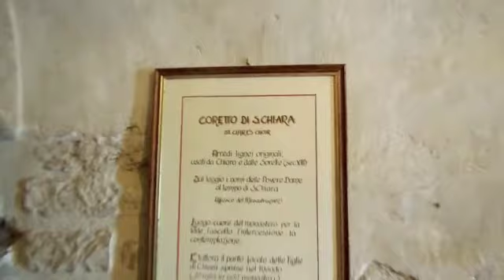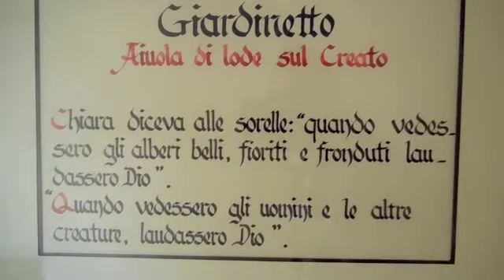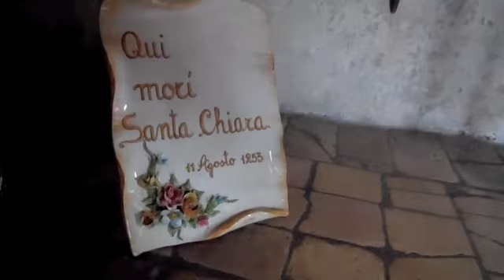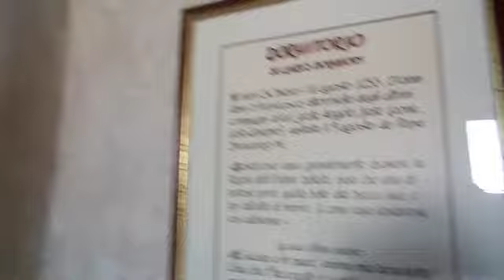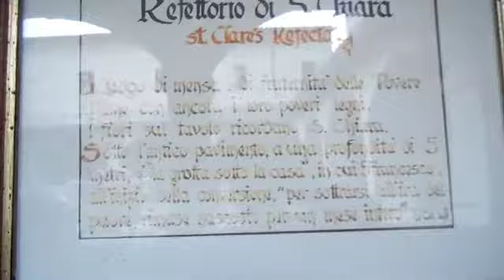Assisi San Damiano